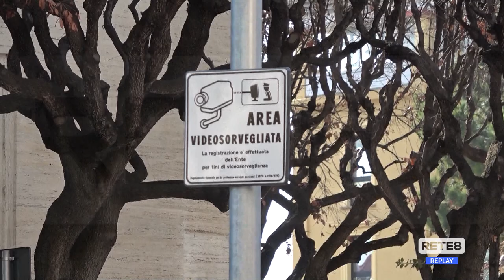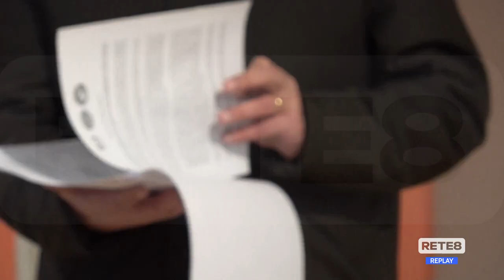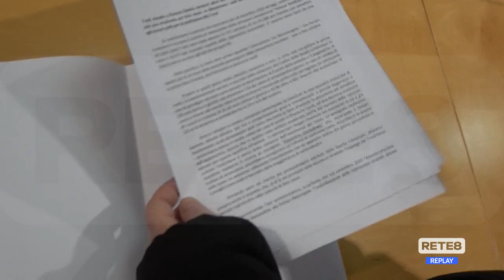Pescara - Il Pd polemico sui T-Red